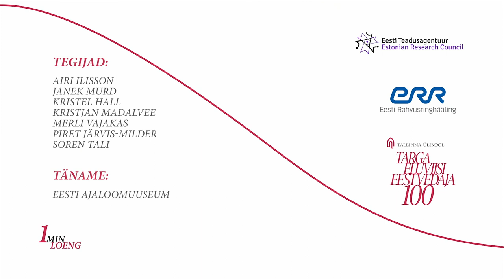1 Minute Lecture: How to think of change like Juri Lotman? (Merit Rickberg)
On the 28 of February we celebrated the 100th anniversary of Juri Lotman. The head of TLU semiotic repository Merit Rickberg explains how do the semiotics theories help in a time full of constant changes.